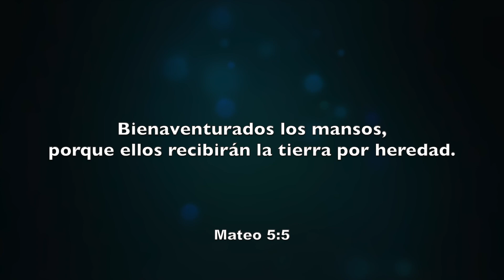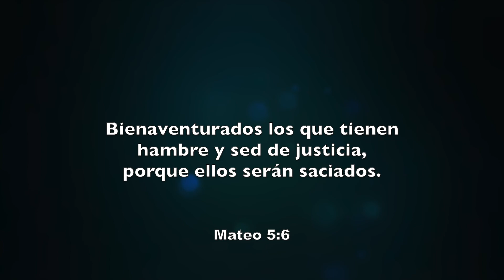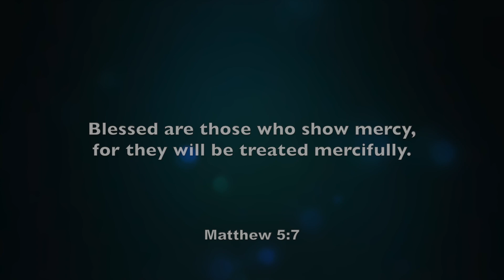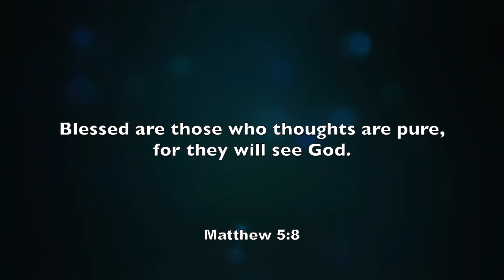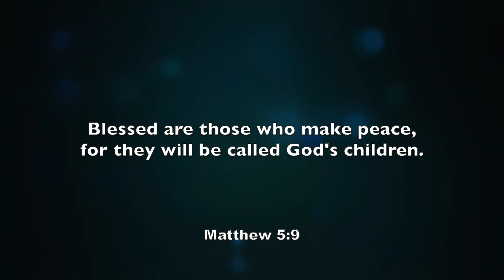Kingdom Behavior - Emerson Ferrell